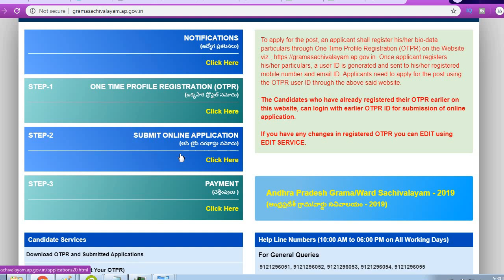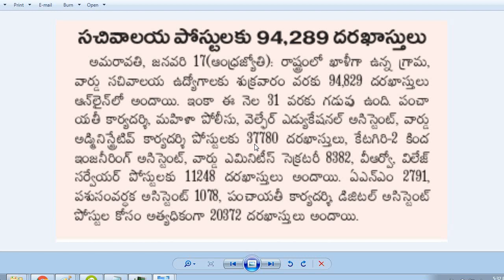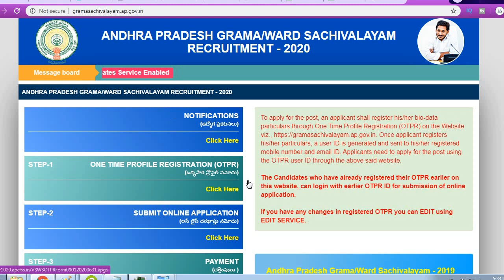AP Grama Sachivalayam-2| రెండవ విడత సచివాలయ ఉద్యోగాలకు భారీగా దరఖాస్తులు| ఉద్యోగం అంత ఈజీ కాదు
AP Grama Sachivalayam-2| రెండవ విడత సచివాలయ ఉద్యోగాలకు కు భారీగా దరఖాస్తులు| ఉద్యోగం తెచ్చుకోవడం అంత ఈజీ కాదు